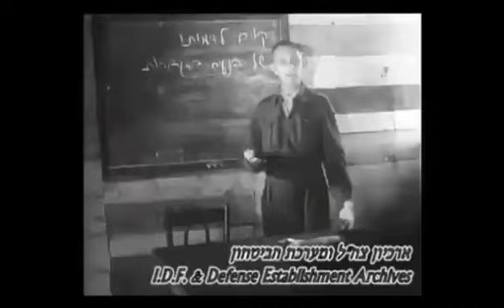שורשי גזענות השמאל: "סעדיה שרוי בבערות, רחוק מן האור"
סרטון ניאו נאצי שיצא על ידי צה''ל נגד יהודים מאמינים שעלו ארצה ממדינות ערב. שורשיה הקרובים של מחאת קפלן ושונאי היהדות בימנו. כלום לא השתנה.

סעדיה, ילד מזרחי שהוצג בסרטון כחשוך, נבער ושונא נשים גדל ונפל  כלוחם במלחמת ששת הימים. טוב בשביל למות אבל לא כדי להיות שווה זכויות.

כלום לא השתנה. כלום.